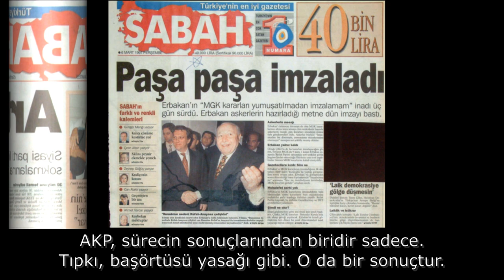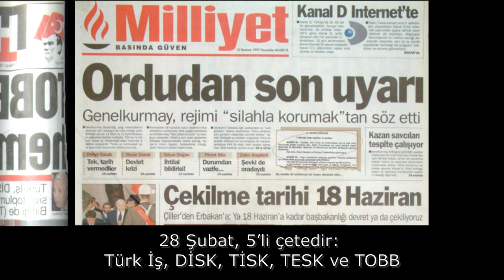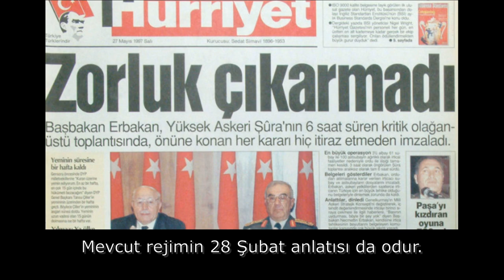Yağlı kazık unutuldu mu? | Tarık Toros | Analiz | 7 Mart 2021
7 Mart 2021
Analiz

• 28 Şubat'ta takılan apoletler halen sökülmedi
• Şu gün sivil darbecilere alkış tutup yanlarında hizalananlar…
• Dün 28 Şubat’ın planlayıcısı, uygulayıcısı ya da ateşli birer savunucusuydu.
• 28 Şubat’ın savcısı ve hakimi tutuklu. Müebbete mahkum olan paşaları evlerinde oturuyor. Kozmik medya ayağı ise halen aktif. Tabi görebilen için.